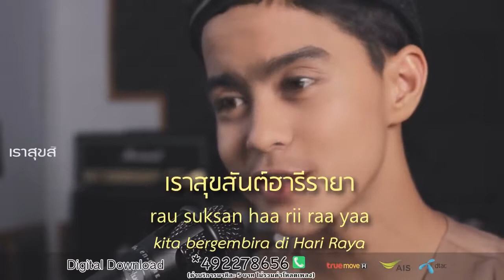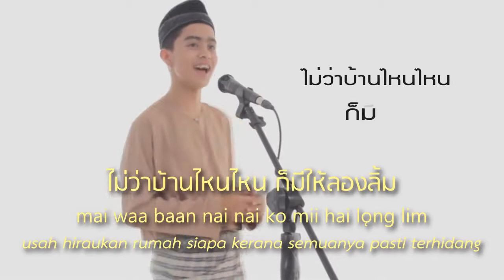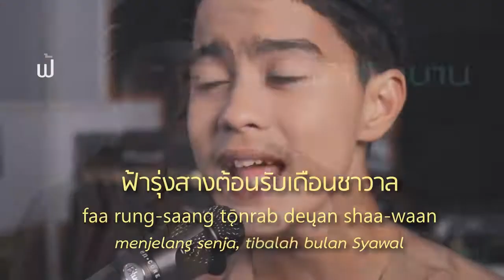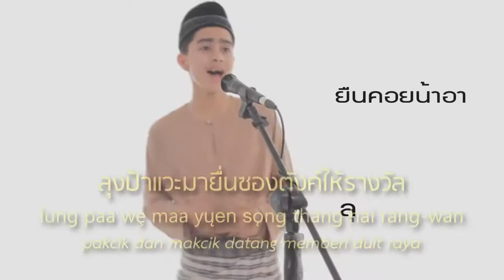Lagu suasana hari raya Upin Ipin versi bahasa Thailand